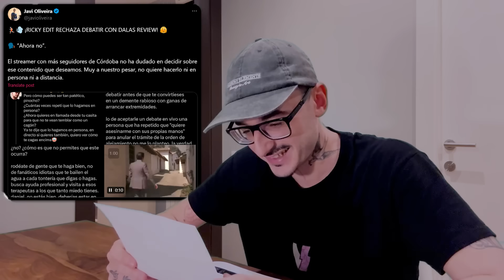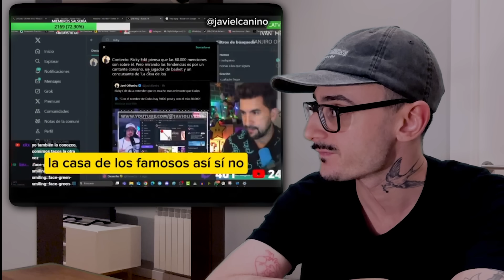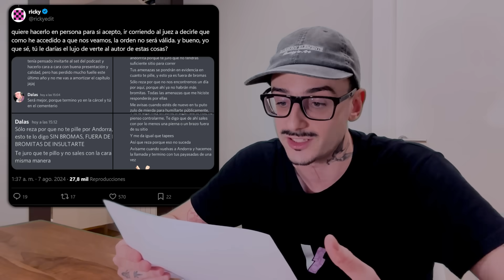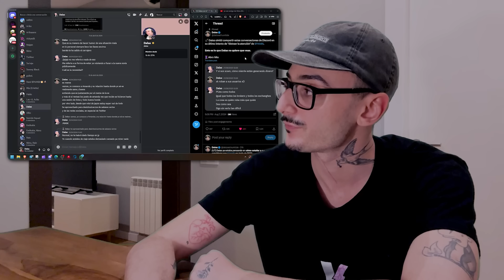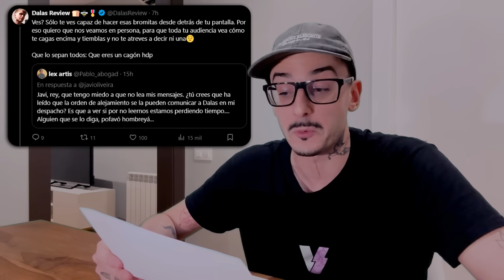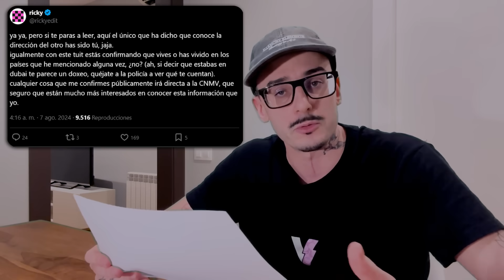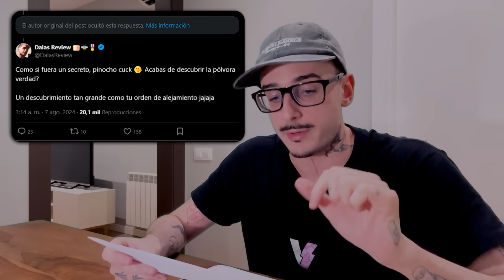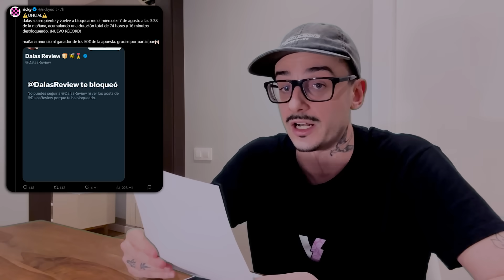dalas rechaza mi debate y manda a su mascota a defenderle. (parte 2)